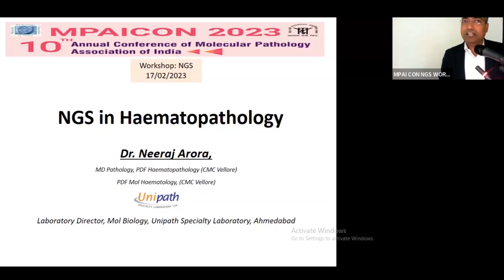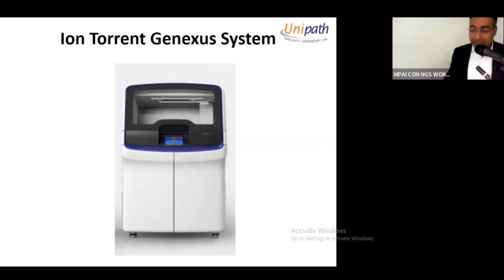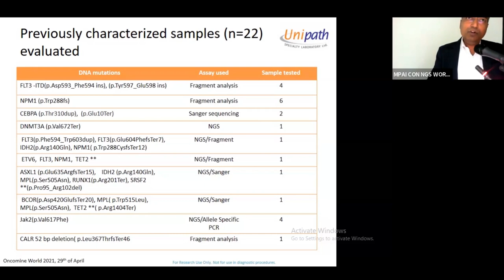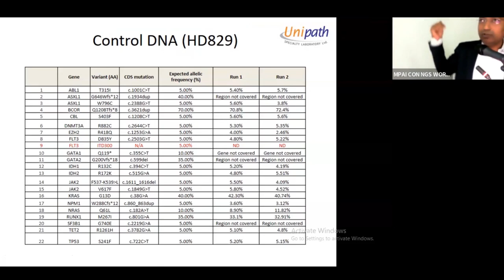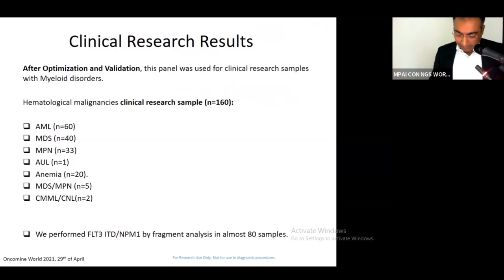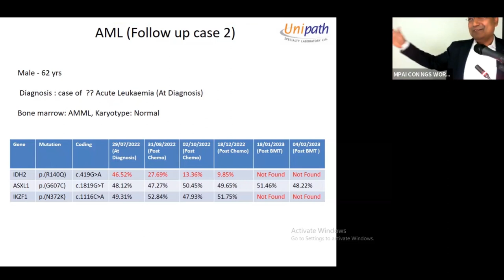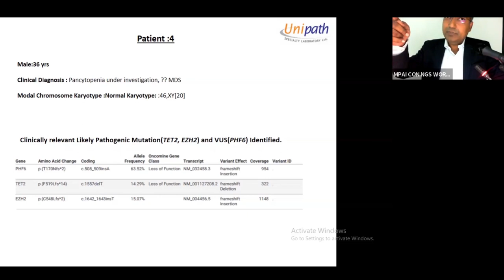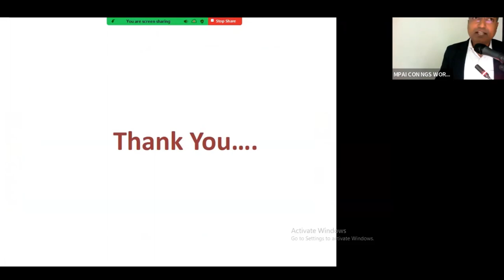NGS in Haematopathology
Qlik2learn@Qlik2learn
ClevaLab@ClevaLab
HMP Education@ImedexCME
FIND@FINDdx
Labroots@Labroots
ACGT, Inc.@acgtinc.7684
VJHemOnc – Video Journal of Hematological Oncology@Vjhemonc
Applied Biological Materials - abm@abmgood
OmicsLogic@omicslogic
GaBI Academy@gabiacademy9576
Icahn School of Medicine@IcahnSchoolofMedicine
Strong Medicine
Animated Pancreas Patient@AnimatedPancreasPatient
MedNerd - Dr. Waqas Fazal
Armando Hasudungan@armandohasudungan
Ninja Nerd
AETCM Emergency Medicine@AETCMEmergencyMedicine
Lecturio Medical
AmCollege Gastro@ACGastroenterology

Osmosis from Elsevier@osmosis
Learn from the Legends@learnfromthelegends7816
Sridhar K@SridharKs
OPENPediatrics@OPENPediatrics
Tala Talks NICU@TalaTalksNICU
Tala Talks NICU@TalaTalksNICU
Srinivas Murki@srinivasmurki2001
Respiratory Therapy Zone
London School of Paediatrics@ThePiyushah
USADraeger@USADraeger
NeoPedia@neopedia1204
bin2iso@bin2iso
NICU - الحضّانة@nicu-8515
KIMS Cuddles@KIMSCuddles
Kenhub - Learn Human Anatomy
Fauquier ENT
Dr.G Bhanu Prakash Animated Medical Videos
DR SUMIT GUPTA@drsumitgupta
Human Anatomy Lessons@HumanAnatomyLessons
Johari MBBS
Dr. Manu krishnan.K(Proanatomy)@proanatomy
Adam Fields DC@dradamfields
Dr Sujatha's ENT Classes@DrSujathasENTClasses
Drummond Chiropractic@DrummondChiropractic
Alila Medical Media
EHealthy Info@ehealthyinfo
Nucleus Medical Media
MedLecturesMadeEasy@MedLecturesMadeEasy
DrSafeHands@DrSafeHands
THE USMLE CHANNEL.@THEUSMLECHANNEL
Alila Medical Media
St George's, University of London@StGeorgesUniversityofLondon
Health Professional Radio@HealthProfessionalRadioAU
cancer survivor shailja@cancersurvivorshailja3805
BMH learning@BMHlearning
GS Medical Academy@GSMedicalAcademy
ACOG@ACOGNews
Ziva Fertility Hindi@zivafertilityhindi
Let's Crack NEET PG@LetsCrackNEETPG
Ziva Fertility English@zivafertilityenglish230
RRC Seth GSMC KEMH NMCN@RRCSethGSMCKEMHNMCN
Armando Hasudungan@armandohasudungan
Strong Medicine
Humain Health@HumainHealth
Medtalks@Medtalks
Ziva Fertility Hindi@zivafertilityhind
Progenesis IVF Fertility Center@ProgenesisFertilityCenter
FertilitySpace@fertilityspace
Shomu's Biology
ARC Fertility Hospitals
Progyny@Progyny
Hi9 Web TV
Science Integra@scienceintegra
Veda Care Fertility & IVF@VedaCareFertilityandivf
Shield Connect@shieldconnect7159
Amullya Vlogs@AmullyaVlogs
Indian Vlogger Mahika's Channel@IndianVloggerMahikasChannel
VVS Vlogs@VVSVlogs
Shradhanjali Jena@shradhanjalijena
Care IVF@CareIVFKolkata
PROSECUTION E-LEARNING LECTURES
Doctor Shaene
eFront@eFrontLearning
Vet Surgery
Indian Medical Lecture💉
Tut2Learn - GK, Exam Tips, Job Tips, Biography@tut2learn
Medical education development@medicaleducationdevelopmen336
Manik Madaan
DrJTM@DrJTM
Road to UK@RoadToUK
Johari MBBS
Punjab Group Of Colleges@pgcworld
Health Sector@healthsectorwithsurajit
RajNEET Medical Education
Drce E-Learning
EFFE Animation@3DAnimationVideos
NEXT GEN LEARNING@nextgenlearning105
start to study@starttostudy1205
LKLogic@LKLogic
Nursing skill@nursingskill422
Tanya Yadav Biology Tutorials@tanya_yadav_783
Quick Class@quickclass947
AANSNeurosurgery@AANSNeurosurgery
Fauquier ENT
Yale Medicine@YaleMedicine
MED-EL Professionals@med-el_professionals
Envoy Medical Corporation@envoymedical
Mayo Clinic
MED-EL@medel
Texas Children’s Hospital@TexasChildrensVideo
AOT ENT Education@aotenteducation9221
UCT-Africa Virtual ENT@uct-africavirtualent6653
Be Well Hospitals@BeWellHospitals
BRIGHT SIDE
MBBS, Course